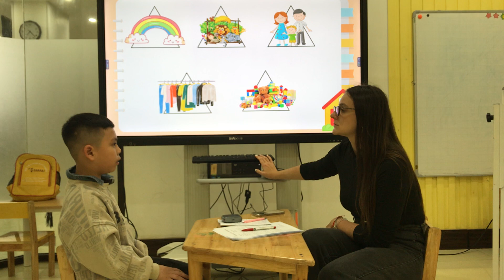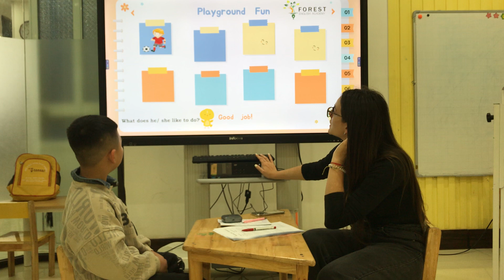Vi 5 - Checkpoint 1 - BE 2 - Alex